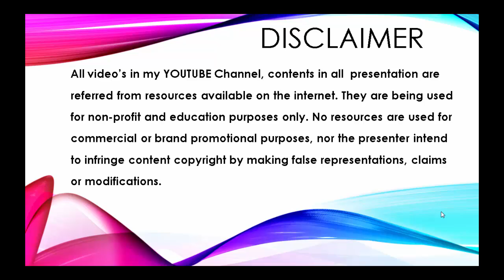DISCLAIMER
this talks about my limitations